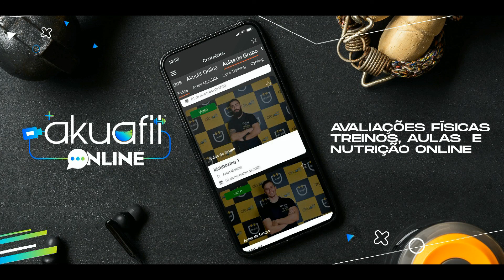Fórum Desporto Emília Cerdeira Vereadora desporto CM Arcos de Valdevez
Fórum Desporto  - Convidada desta semana Emília Cerdeira, Vereadora desporto CM Arcos de Valdevez, numa conversa moderada pelo jornalista Miguel Machado